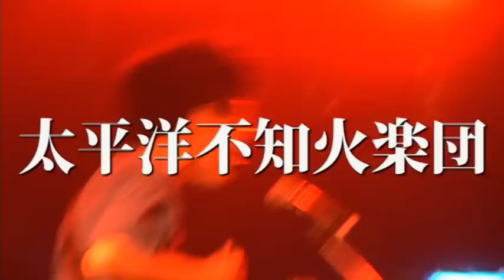太平洋不知火楽団【Dancing Hell～can't help fallin'～】2011/9/13 渋谷O-EAST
『Campus derabu 2011』 出演:太平洋不知火楽団、SEBASTIAN X、世武裕子 / 他
NINGEN OK、シルエット(早稲田大学)、パブリック娘。(明治学院大学)、This is Me(青山学院大学)